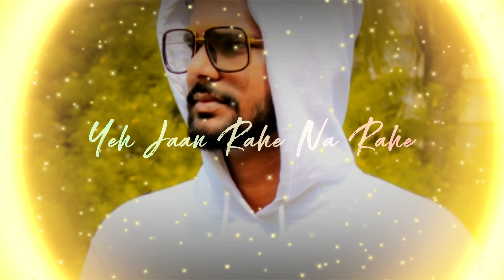Salamat | Arijit Singh | WHATSAPP STATUS | Tere Mere Pyar Ki Umar Salmat Rahe | Aju Creation 1091